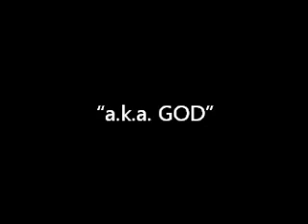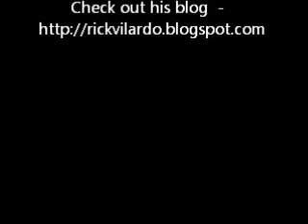January 1st 2012 "Hello World! Let Me Introduce ... God!"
January 2012
"a.k.a. GOD"
 "Hello World! Let Me Introduce ... God!"
Basically, all we know that God's name is, well ... don't cuss with it! You know, don't use it in vain! But the names used for God in the Bible speak about His character, strength and compassion. The names matter! After all, names matter to us, don't they?

What we call people, what people call us, helps to define us -- for better or worse! In January, we will look at four names for God used in the Bible to help us better understand the nature and character of God. The names will look strange, but the meanings could re-arrange our understanding of God.